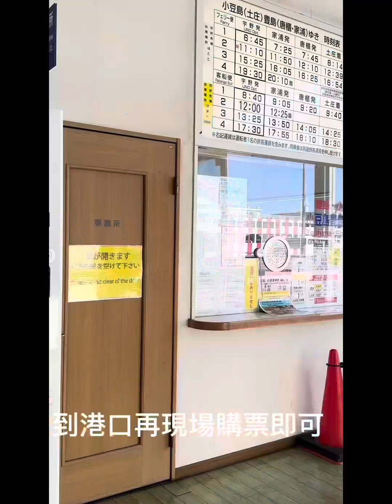從岡山到直島乘坐渡輪🚢，初體驗